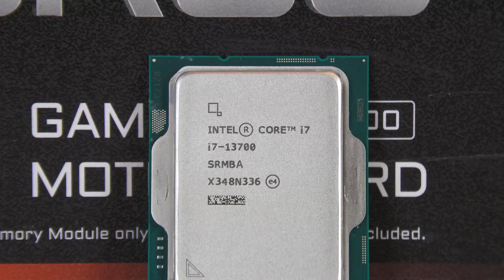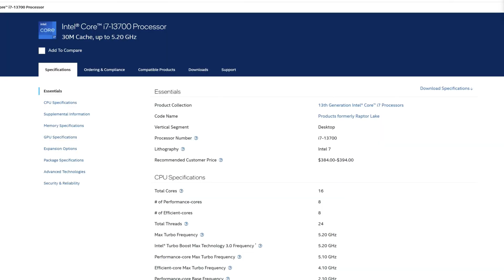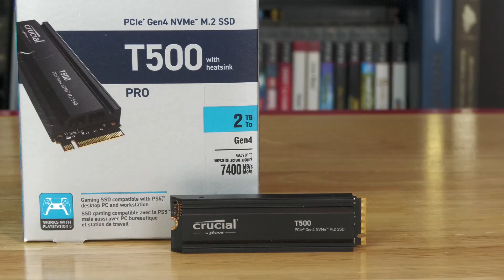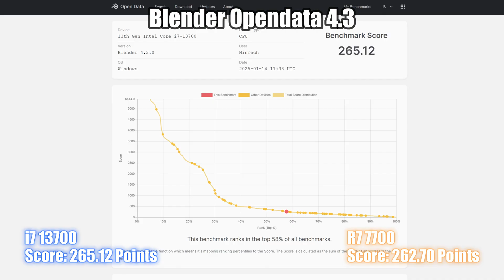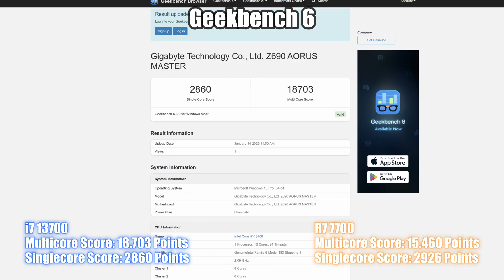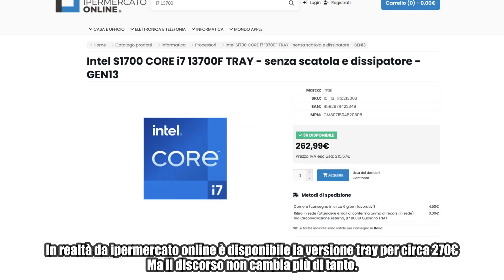i7 13700 vs Ryzen 7 7700: Qual è la Miglior CPU nel 2025?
Questa volta mettiamo a confronto due CPU rivali per vedere come se la cavano nel 2025: l'Intel Core i7 13700  e l'AMD Ryzen 7 7700. L'i7 è stato testato con l'ultima patch del microcode che va a risolvere i problemi di instabilità delle CPU di 13esima e 14esima generazione intel, la quale purtroppo va anche a limitarne le prestazioni...

0:00 Intro: Due Processori Rivali a Confronto... Dopo qualche cambiamento!
2:12 Specifiche Tecniche
5:08 Piattaforma di Test
6:17 Cinebench R23
6:27 Cinebench 2024
6:37 7-Zip
6:47 Blender Opendata 4.3
6:57 GeekBench 6
7:07 V-Ray 6
7:17 Corona 10
7:27 Control
7:43 Alan Wake 2
7:58 Death Stranding
8:14 Fortnite C6 S1
8:30 God of War
8:45 Cyberpunk 2077
9:00 Resident Evil 4 Remake
9:15 The Finals
9:30 Counter Strike 2
9:44 Black Myth Wukong
9:59 Age of Mythology Retold
10:15 Final Fantasy XVI
10:30 Considerazioni Prestazioni Attuali
11:44 Questione di Prezzi e Upgradabilità
13:46 Conclusioni